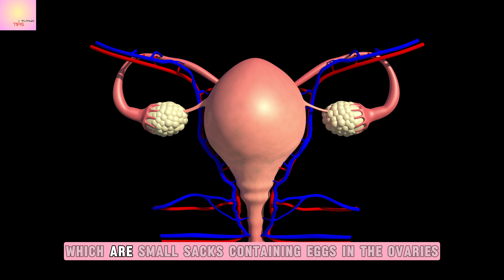Tips to Prevent PCOS Naturally | PCOD | Polycystic Ovary Syndrome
🩺 Are you concerned about your risk of developing PCOS (Polycystic Ovary Syndrome)? Worried about the potential health implications and eager to take proactive steps to prevent it? You're not alone! PCOS affects millions of women worldwide and can lead to various health challenges. But the good news is that there are effective lifestyle changes you can make to help prevent and manage PCOS symptoms. In today's video, we're delving into crucial science-backed tips that can significantly lower your risk of PCOS and contribute to overall well-being.

🌿 From simple lifestyle changes to thoughtful dietary adjustments, we've compiled a comprehensive guide from research outcomes to empower you in your journey to prevent PCOS.

Join us on this journey to a healthier, PCOS-free life. Together, let's take proactive steps towards preventing PCOS and promoting overall well-being. Your health is in your hands, and we're here to guide you every step of the way!

In this video, we'll cover:

🌟 Understanding PCOS: A brief overview of what PCOS is and its common symptoms.
🌟 Healthy Diet Choices: Tips on foods to include and avoid in your diet.
🌟 Regular Exercise: The best types of exercise for managing PCOS.
🌟 Stress Management: Techniques to reduce stress and its impact on your hormones.
🌟 Sleep Hygiene: How getting enough quality sleep can improve your PCOS symptoms.
🌟 Medical Advice: The importance of consulting with healthcare professionals.

In this video, we're breaking new ground by utilizing state-of-the-art artificial intelligence technology for the narration.